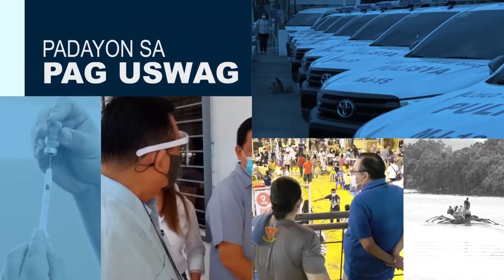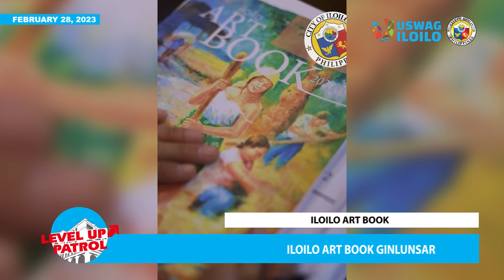Level Up Patrol - FEb. 28, 2023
Memorandum Of  Agreement  Ginpirmahan Sang  Iloilo  City Government  Upod Sa  Dhsud kag Iloilo Art Book Ginlunsar